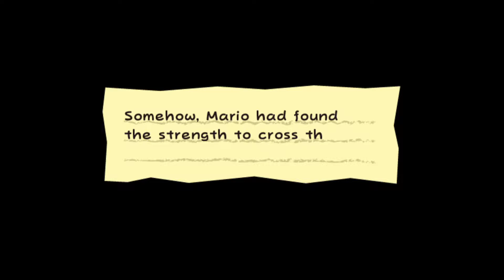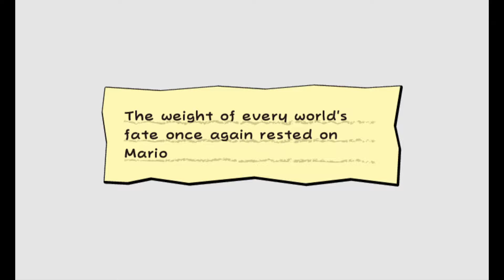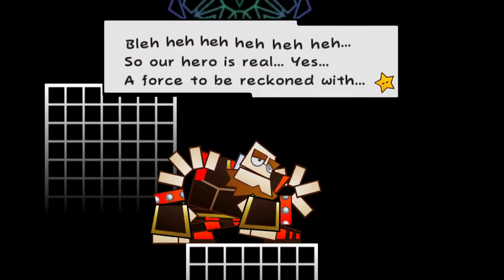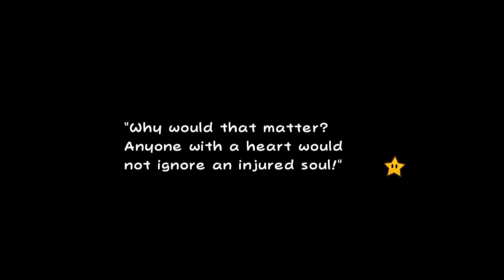Super Paper Mario: Episode 3 - A Pure Maiden